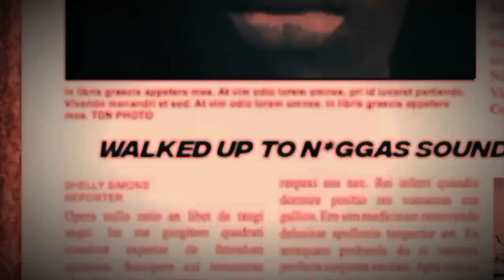Playboy Carti flow mep🩸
Ummm... This is prolly the last mep I'll partake in for a while --_--
Thumbnail by --

TIMESTAMPS
00:00 - KAGE
00:16 - Tyson
Cr1nge - 00:26
MAEhem(me) - 00:35
TEEMAN - 00:51
THANKS For watching - 01:10